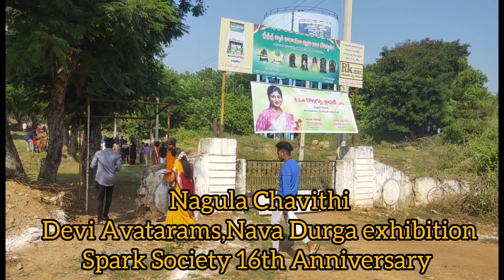Nagula Chavithi,Devi Exhibition-16th Anniversary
Nagula Chavithi,Devi Exhibition :On the occasion of 16th Anniversary, SPARK Society NGO organised Nagula Chavithi Devi Exhibition and distributed clothes to Girijans.Chief Guest: Smt.K.Sravani garu,Deputy Mayor, Vizianagaram Municipal Corporation, graced the occasion.